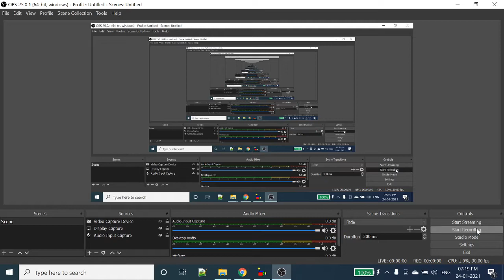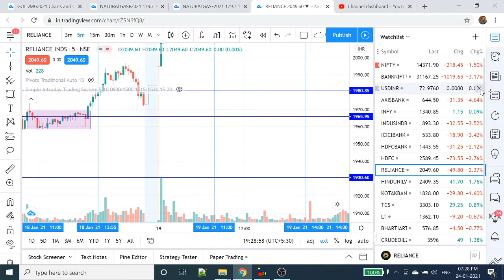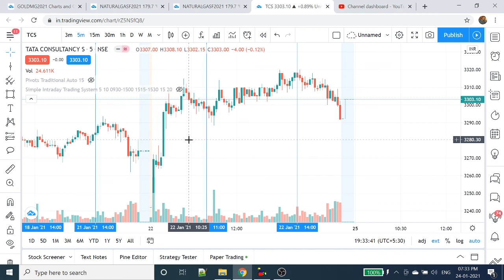Intraday Trading Strategy | Price Action Strategy | Tamil